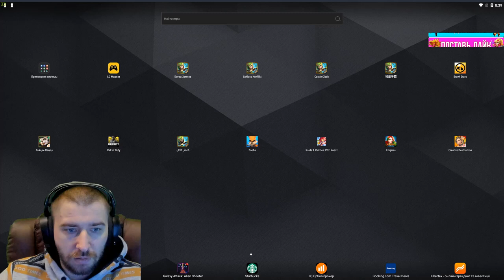ХАЛЯВНЫЕ ОГНекрылы ДО 16.00 МСК \ ТОП БАЗАРЧИКИ \ БИТВА ЗАМКОВ \ CASTLE CLASH